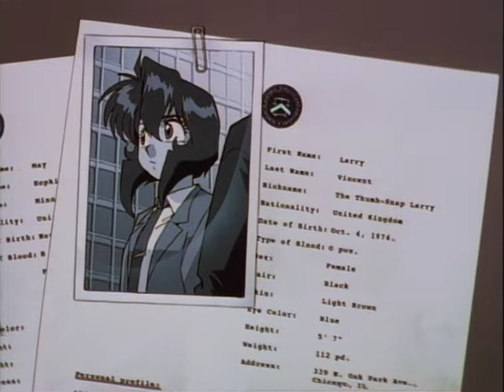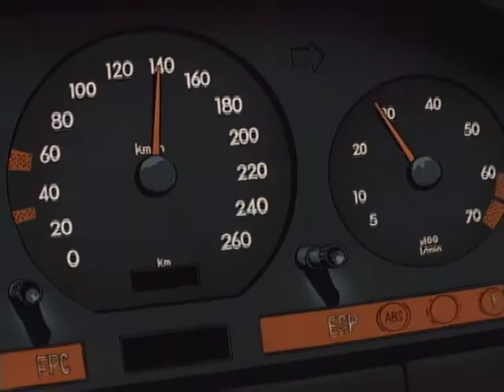R.I.P / QEPD Pino D´Angio- Without Without You (Gunsmith Cats)